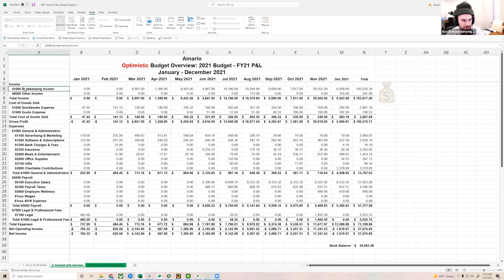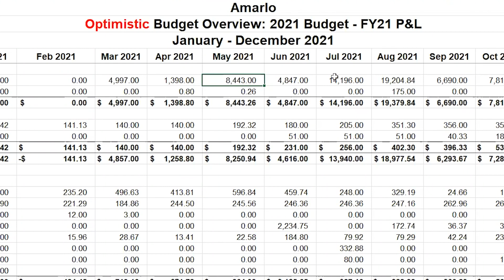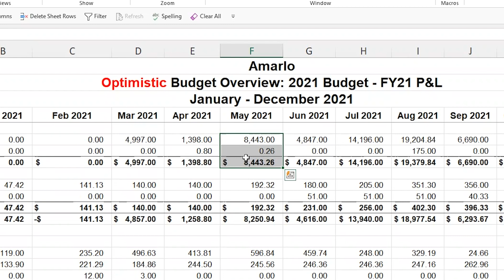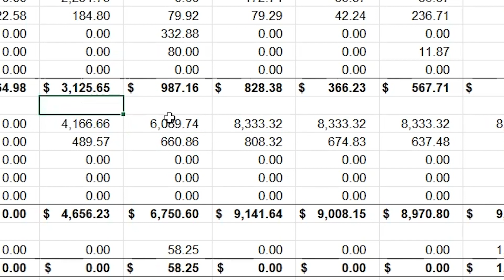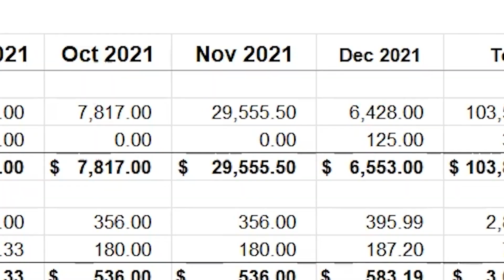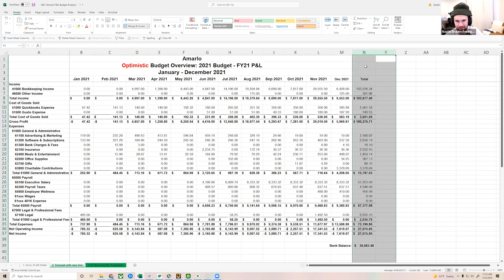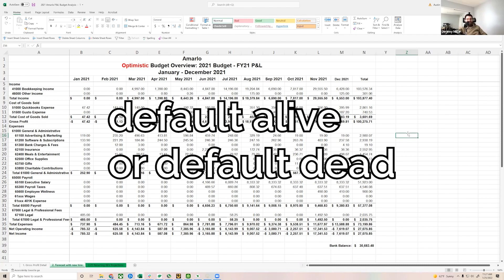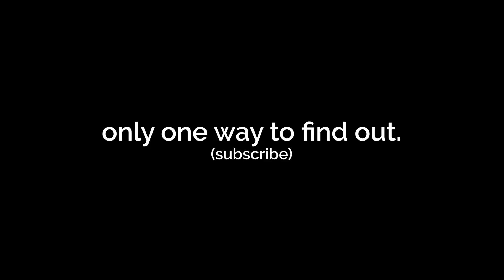HOW WE SURVIVED OUR FIRST YEAR IN BUSINESS – NGMI Episode 3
☠️ Default dead is not the place to be, but we've made it this far.

We're building a real business in real-time and sharing the progress with you. It's time to look back on the year 2021 and see how our little team survived such a tumultuous rollercoaster of a year. We go over our statement of profit and loss, tell the story of the year, and talk about where we're headed in 2022.